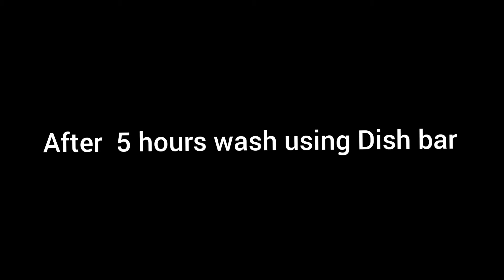How to clean Ghee vessel_ತುಪ್ಪ ಕಾಯಿಸಿದ ಪಾತ್ರೆಯ ಕ್ಲೀನಿಂಗ್ ಟಿಪ್_నెయ్యి కాయించిన పాత్రనిశుబ్రం చీసీ టిప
"Copyright@Fesliyan studios

Required Ingredients:
Baking soda 2 tsp
Hot water

Procedure-Add baking soda and hot and leave it for 5hrs then wash it